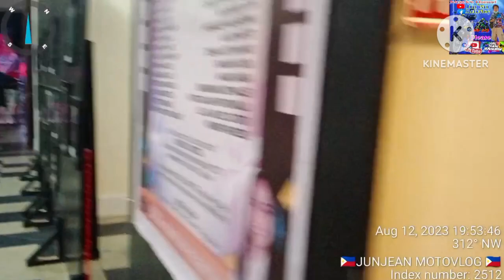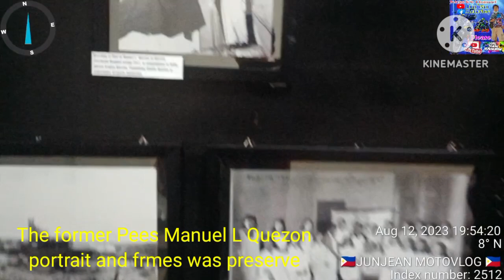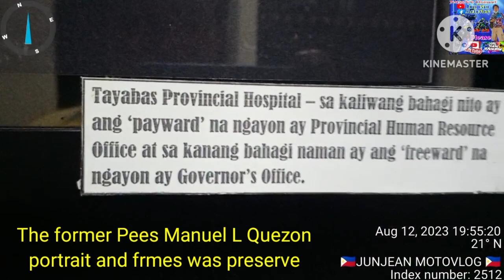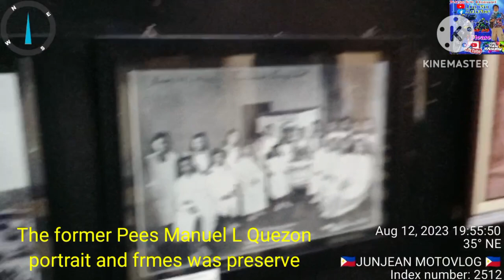Epis 10/Amazing Que-Art After 88years portrait of former Pres Manuel L Quezon Gallery Was prev